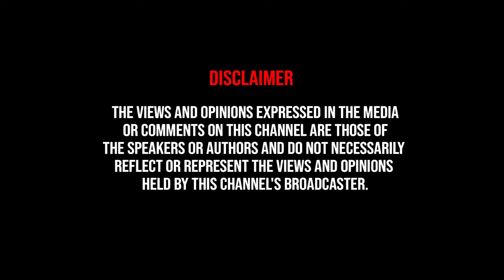சந்திரபாபு நாயுடு செய்யும் சூழ்ச்சி.! Journalist Pandian Blasting | Jagan Mohan | Chandra Babu Naidu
சந்திரபாபு நாயுடு செய்யும் சூழ்ச்சி.! Journalist Pandian Blasting | Jagan Mohan | Chandra Babu Naidu | Rushikonda Luxury Palace | Roja | Pawan Kalyan